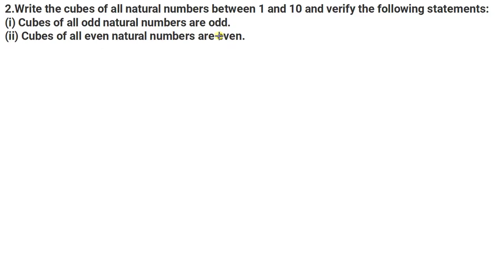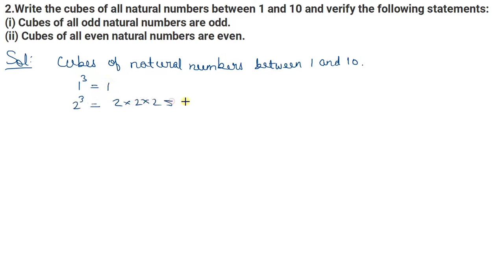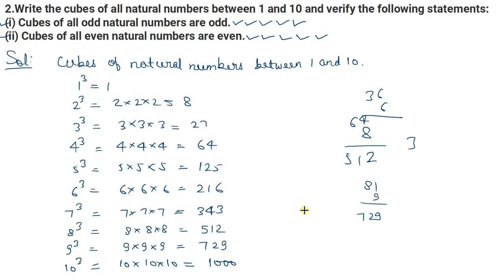Q.2 - Exercise 4.1 - Chapter 4 - Cube and Cube Roots - R D Sharma Class 8 - Math Solutions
In this video, question 2 from exercise 4.1 from chapter 4 Cube and cube roots R D Sharma Class 8 has been fully explained.